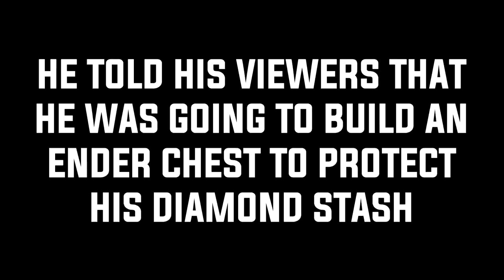Minecraft Funny Moments: The Minority Cave - Stealing Nogla's Diamonds